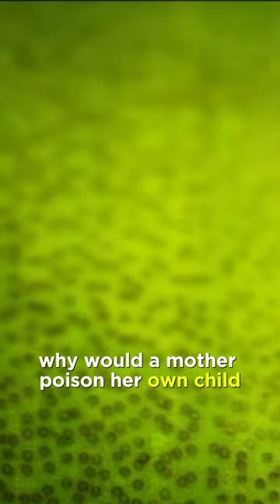WHY WOULD THE FROG POISON HER OWN CHILD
Poison dart frogs, vibrant inhabitants of Central and South American rainforests, are renowned for their striking colors and potent skin toxins. Typically measuring 1-6 centimeters, these small amphibians are adorned with bold hues and intricate patterns, serving as nature's warning of their toxicity. The vibrant appearance, a result of their diet in the wild, indicates the presence of alkaloids such as batrachotoxin, making them one of the most poisonous creatures on Earth.